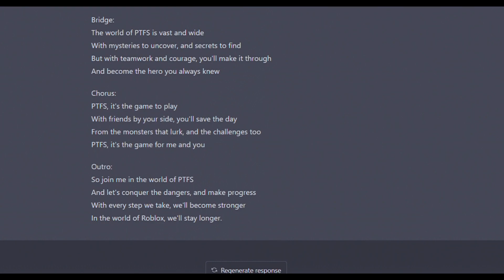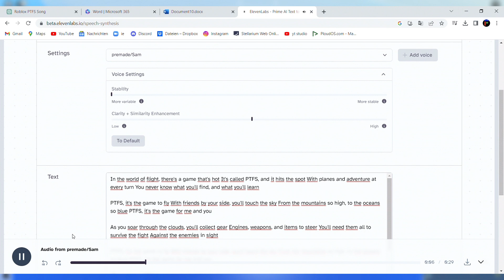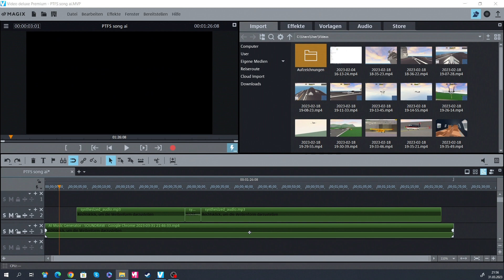How I made a PTFS song only using AI